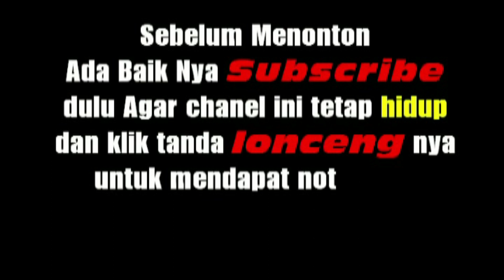TRADISI BUDAYA ADAT BATAK MAMBUAT TUA NI TORTOR DI ACARA ADAT BATAK PERNIKAHAN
"MANURUNG ENTERTAINTMENT PORSEA:

-MENERIMA JASA VIDEO EDITING + YOU TUBE
-YOU TUBE WEDDING

HP / W.a : 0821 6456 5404
chanel you tube " MANURUNG ENTERTAINTMENT PORSEA "